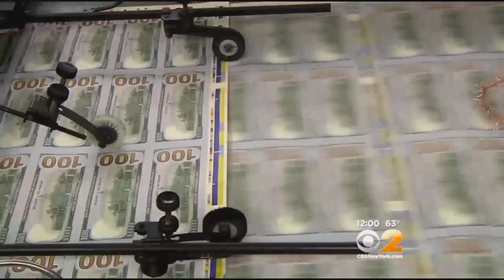Rep. Peter King: Cantor's Defeat 'A Surprise That No One Saw Coming'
A stunning primary upset has ousted the second most powerful person in the U.S. House of Representatives. CBS 2's Marcia Kramer reports.